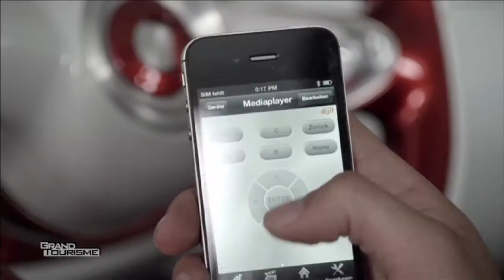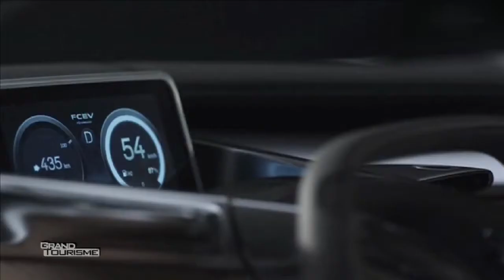Concept car Smart Forstars et Nissan Terra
Présentation de la Smart Forstars et Nissan Terra par l'émission Grand Tourisme.